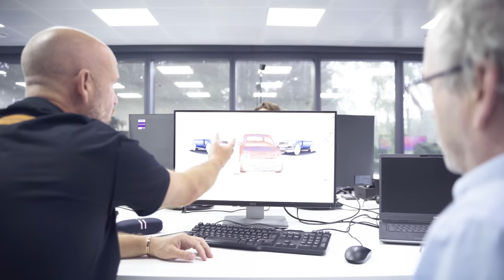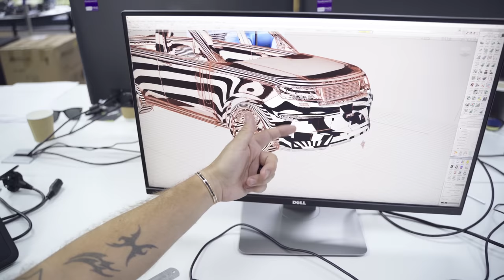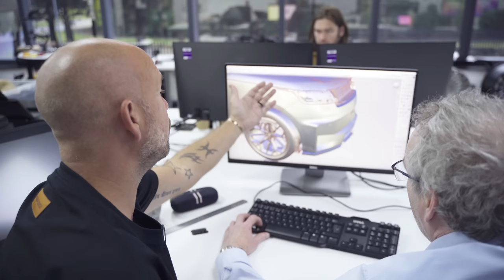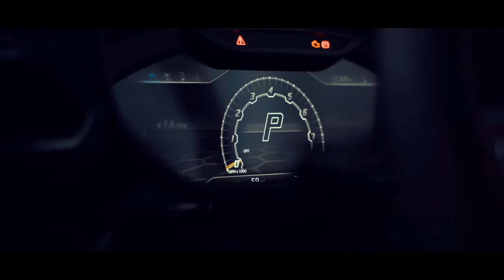SI’S URUS WRAP REVEALED | THE CULLINAN IS FINISHED! | URBAN UNCUT EP51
It’s time to reveal Si’s new Nero Urus wrap colour - is it a hit or a miss? Plus the Cullinan is finally finished and ready with a first sneak peek on this week’s episode, along with another Black Badge Cullinan on our new UV-5 wheels that's part of an ultimate 2 car garage. We also get to see some R&D time with work underway on the new Range Rover and our XRS G-Wagon project.

PS we apologise for the delay to the video - some last minute technical issues.

00:00 - Carbon Aero RS6 Urban Green Wrap
01:06 - Intro
01:48 - Lenny's Office Chair Test Drive
06:33 - Si's Urus Wrap Update
08:12 - VR Review R&D - XRS G-Wagon & '22 Range Rover
13:21 - Ultimate 2 Car Garage
16:08 - Lenny Shows Si Inside the Cullinan Black Badge
21:36 - Urban Cullinan EXCLUSIVE Sneak Peek
25:57 - Si's Urus Reveal
28:38 - Si's Urus Edit

Featuring:
Simon Dearn @urbanautomotive